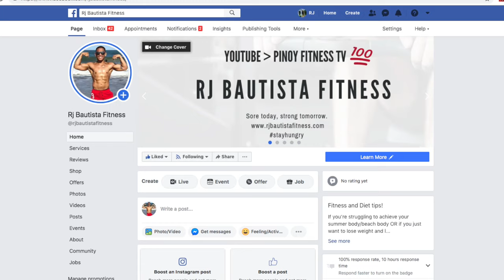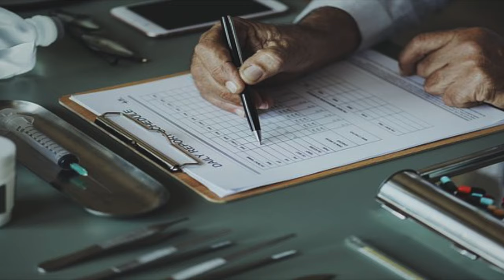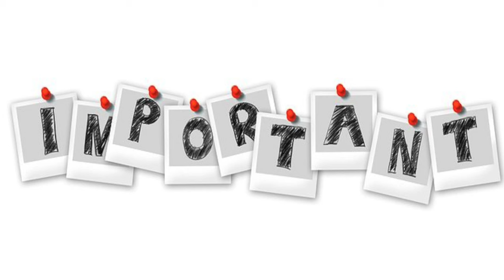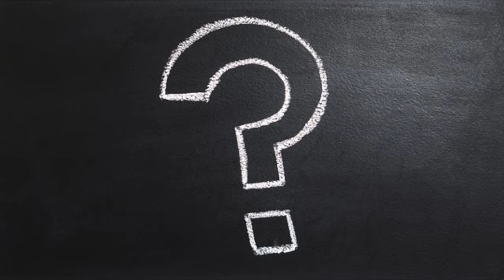PAANO MAG WORKOUT AT DIET | IMPORTANT TIPS PARA SA LAHAT NG BEGINNERS LALAKI O BABAE!